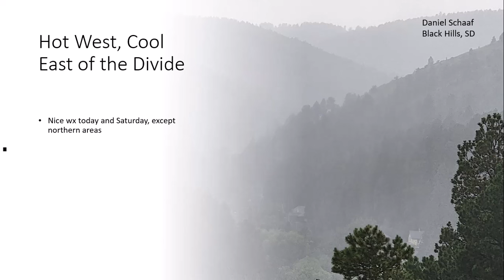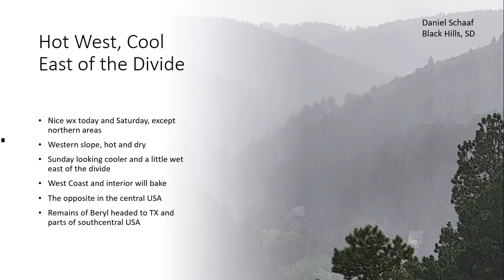Don Day Wyoming Weather Forecast: Friday, July 5, 2024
This is the Don Day Wyoming Weather Forecast for Friday, July 5, 2024